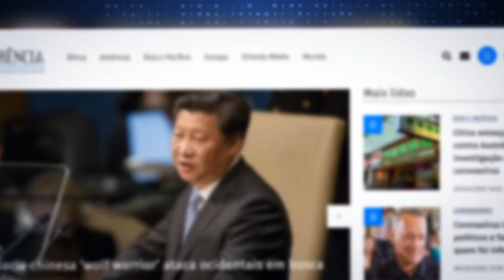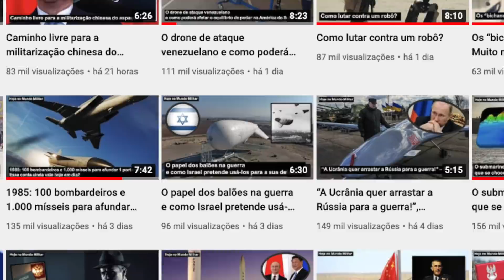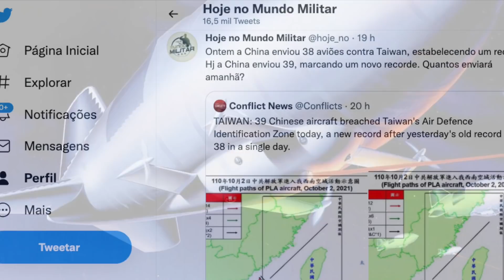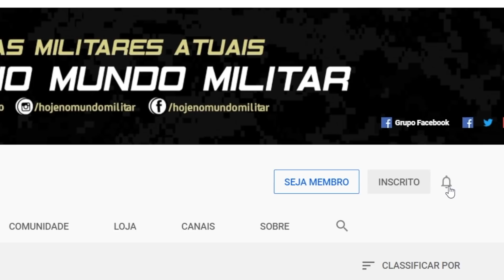O retorno do “Zeppelin”